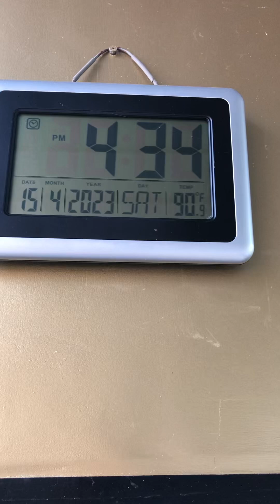Dental and Medical in Philippines!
Talking about Dental and Medical and Prescription costs in the Philippines. And other crucial concerns about the Eastern and Western worlds!